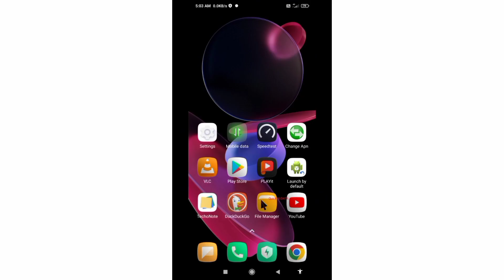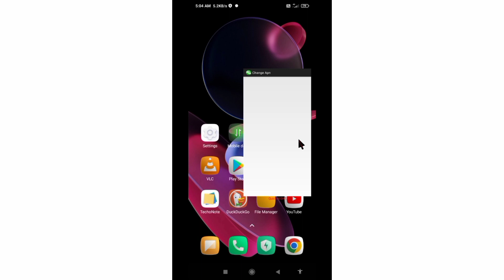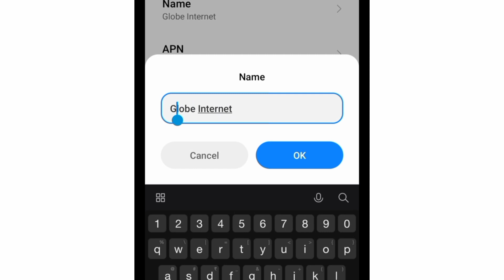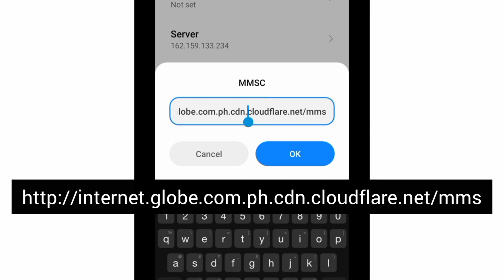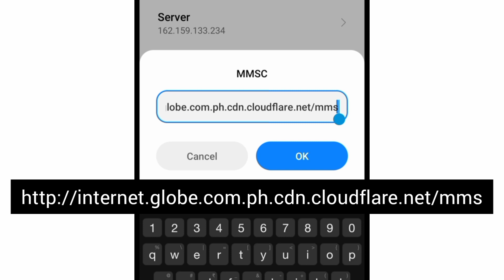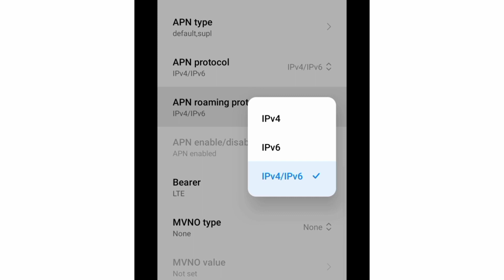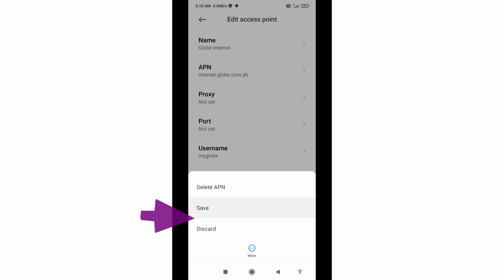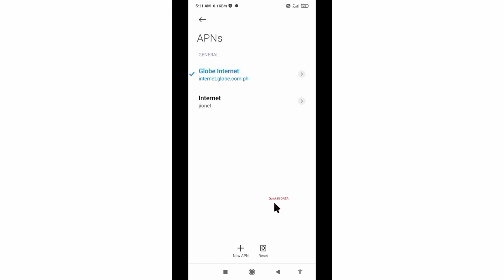⚙️apn 4g settings globe telecom for android 2022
Hello Friends,
a New 4G APN Settings in this video Have Shared | A Just Apply the New Secret Settings You can get 4G Speeds | When using mobile data (3G / 4G) on your Android devices, you can get super-fast internet speeds by changing just one setting | 2022 New 4G APN Speed 30Mbps. Globe Sim Card's
 ▶Android User's.
▶APN Settings for Android
1.▶Tap the [Settings] icon in the app list screen.
2.▶Tap [More...] from [WIRELESS & NETWORKS], and then tap [Mobile networks].
3.▶Tap [Access Point Names].
4.▶From the menu button, tap [Save]. Return to APN list screen and tap the created APN radio button. The setting is now complete.